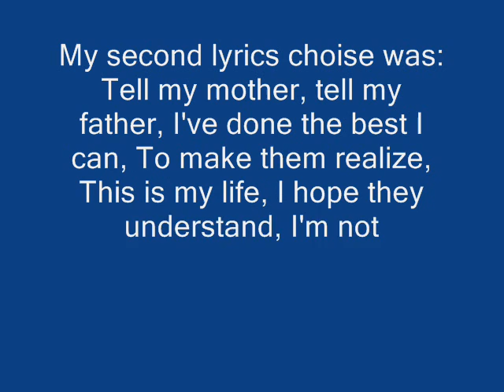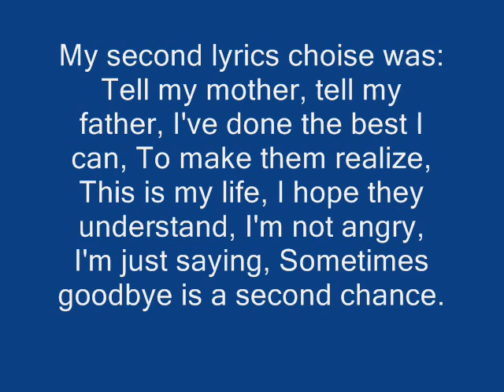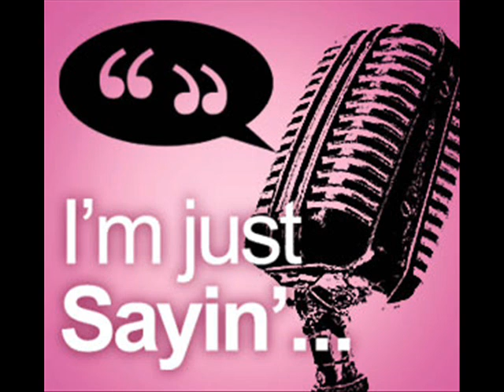Second Chance Jack Style, I do not in any way shape or form own this song xD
This is not my song, it's 'shinedowns', just enjoy the video.